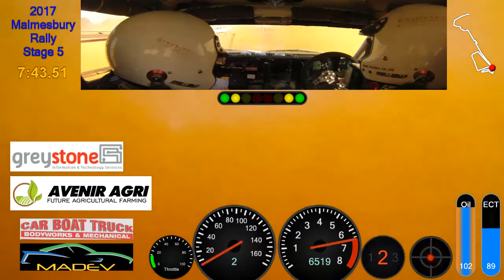Madev Datsun - 2017 Malmesbury Rally - SS5